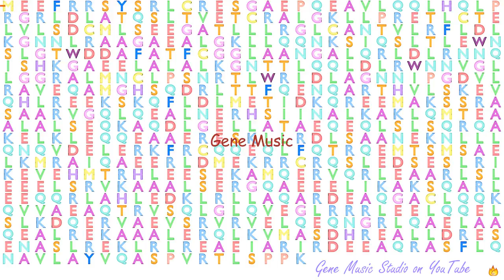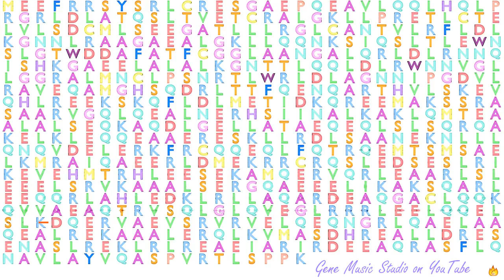Gene Music using Protein Sequence of LRRC45 "LEUCINE RICH REPEAT CONTAINING 45"